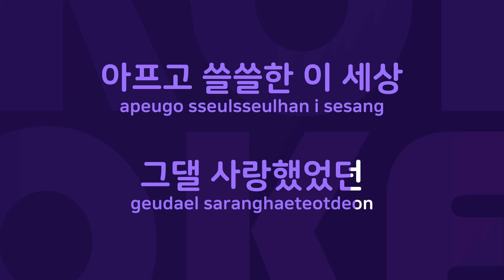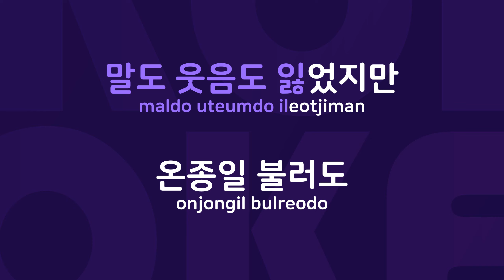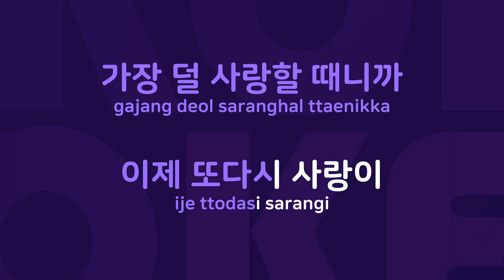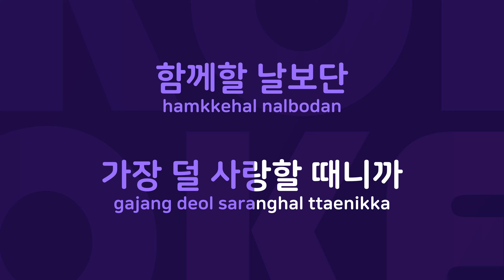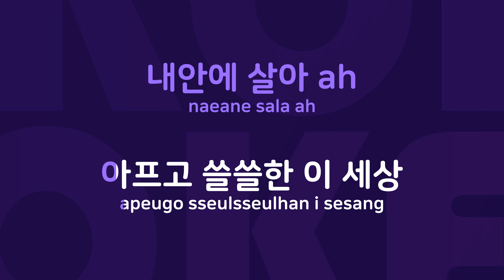홀로서기 : Originally Performed By 테이 Karaoke Verison